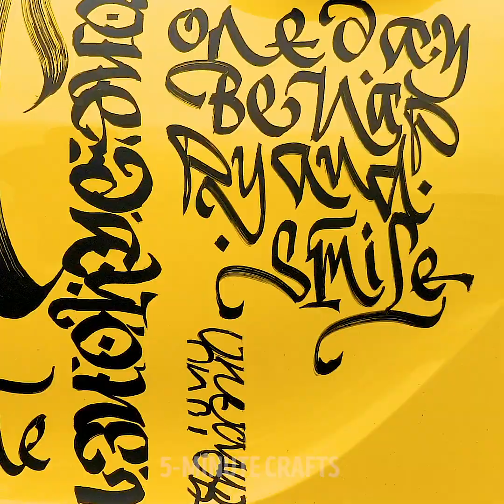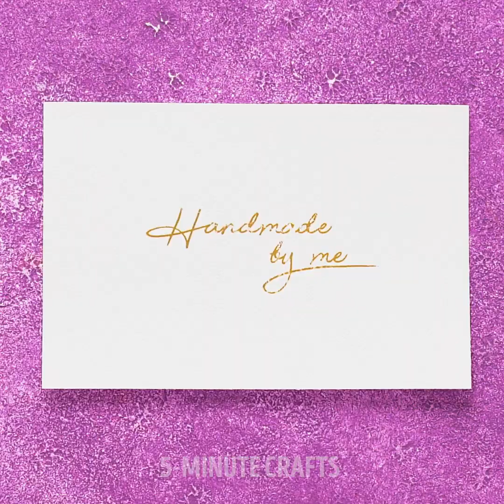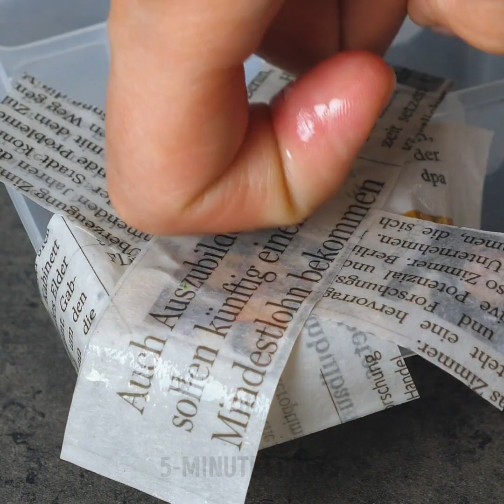SPLENDID CRAFTS FOR THE WHOLE FAMILY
00:00 - Genius ways to use food brand
00:14 - Extraordinary bouquet ideas
01:13 - DIY succulent planting ideas
07:32 - Vegetable stamps